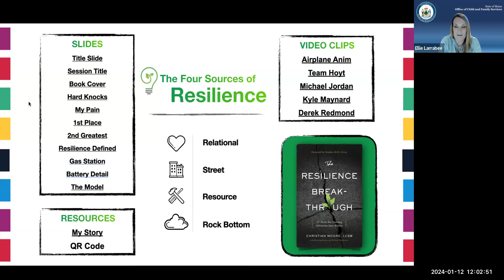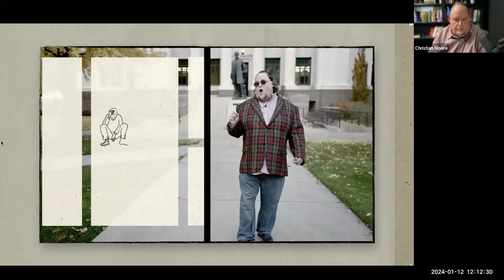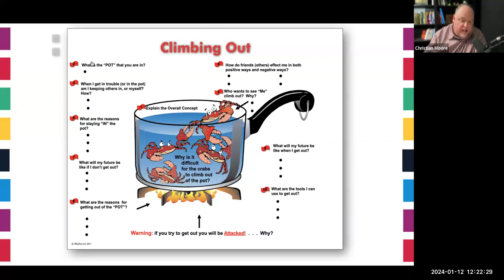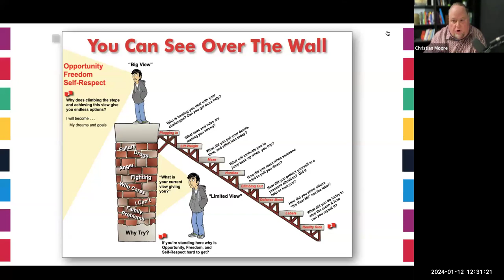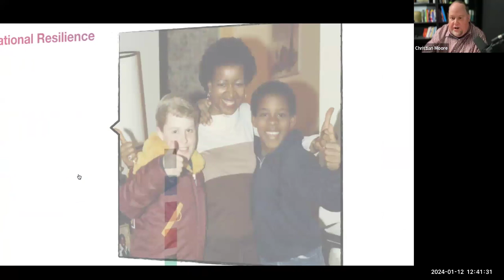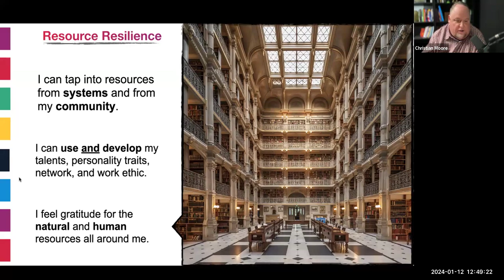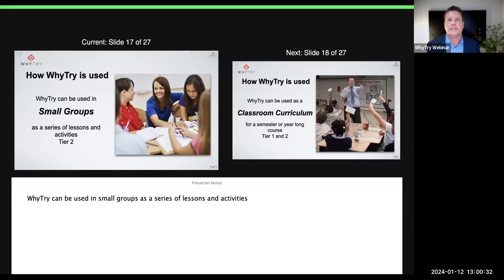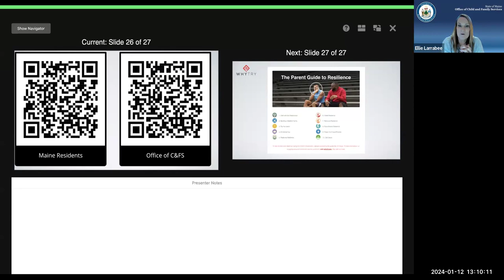The WhyTry Program and Approach: Practical Strategies for Supporting Mental Health and Resilience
Maine WhyTry Online Event Recording 1/12/24